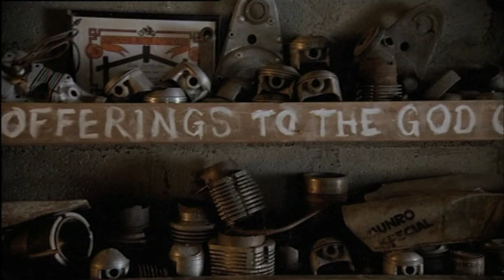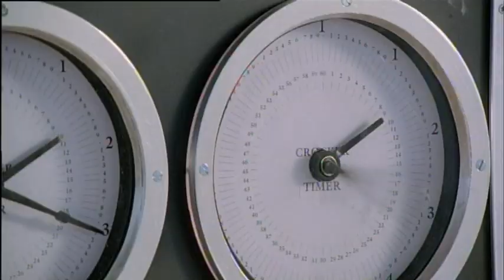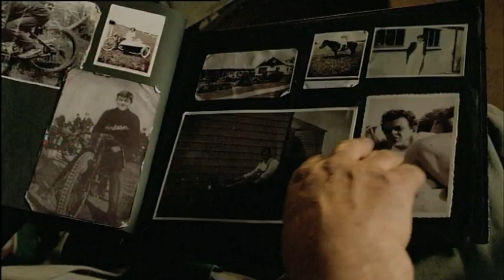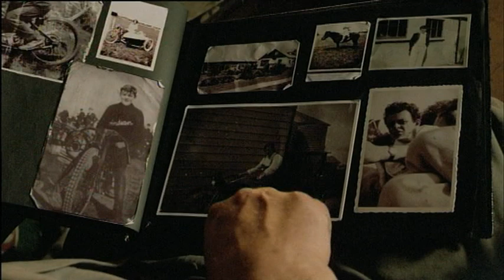World's Fastest Indian - Video Article Edit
Edited by Chris Haysom